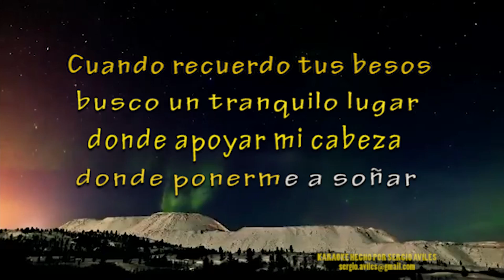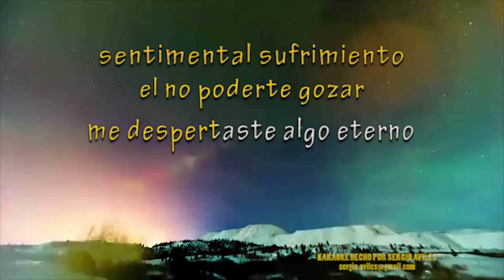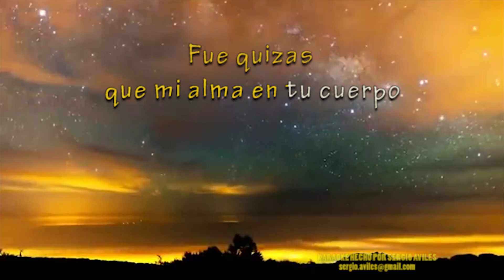Te siento de solo pensar Karaoke Pedro Suarez Vertiz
He elaborado este video karaoke para que lo disfruten cantando.